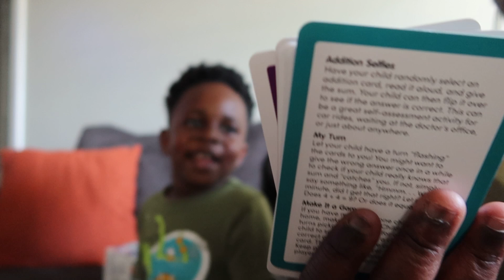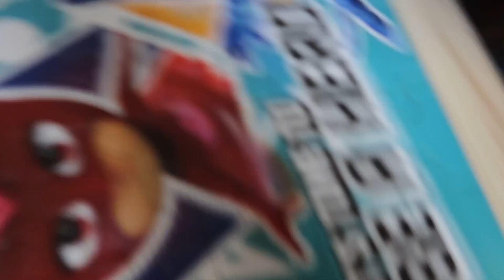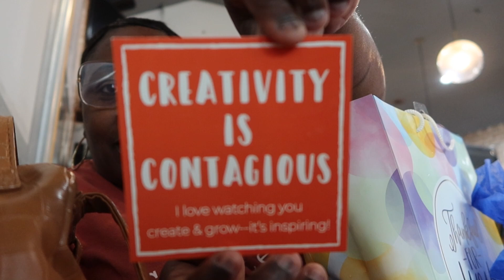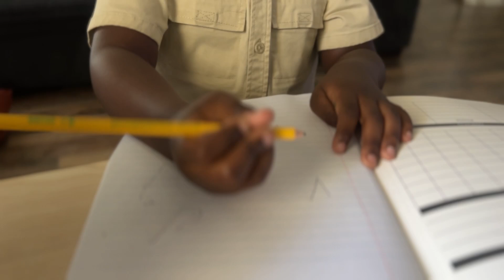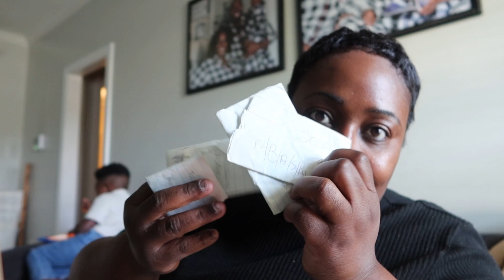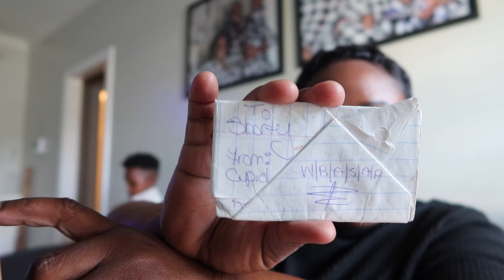WEEKLY VLOG: PARK DATES + UNBOXING + READY FOR FALL + MORE!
WELCOME TO ANOTHER WEEKLY VLOG!!! THIS WEEK WAS SUPER BUSY!!! I DID LOTS OF FILMING, PARK DATES WITH BUD AND MY NIECE, WENT TO CHECK MY OFFICE BOX, DID AN UNBOXING AND SO MUCH MORE! CHECK THE VIDEO OUT TO SEE WHAT ALL WE GOT INTO THIS WEEK!! THANKS FOR TUNING IN GUYS!!